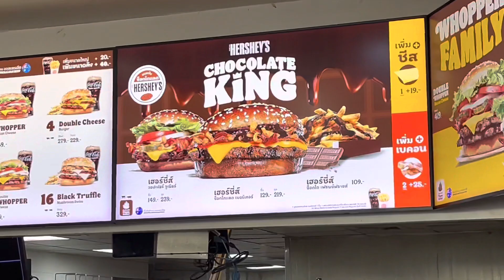BURGER KING THAILAND - CHOCOLATE WHOPPER REVIEW (what were they thinking)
Welcome to my latest YouTube video where I take on the ultimate burger challenge and try the Chocolate Whopper at Burger King in Pattaya, Thailand. When I first saw this burger on the menu, I was definitely surprised. Chocolate on a burger? It sounded strange, but I knew I had to try it for myself. In this video, I give my honest review of this unusual burger and share my thoughts on whether it's worth trying.

The Chocolate Whopper is a limited edition burger available only in Thailand. It features a classic flame-grilled beef patty, crispy onions, lettuce, and a chocolate sauce made with Belgian chocolate. The combination of sweet and savory flavors is definitely a unique experience. When I took my first bite, I was surprised at how well the flavors actually worked together. The chocolate sauce added a subtle sweetness that complemented the beef patty and crispy onions. Overall, I wouldn't say it was terrible, but it was definitely strange.

While the Chocolate Whopper was an interesting experience, I probably wouldn't order it again. It's not something I would crave or even recommend to others. That being said, I'm glad I tried it for the sake of trying something new and different. So if you're feeling adventurous and want to try something out of the ordinary, go ahead and give the Chocolate Whopper a try. Who knows, you might end up liking it more than I did!